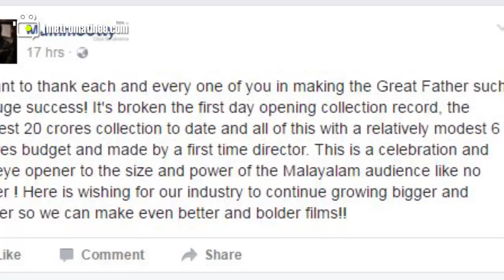The Mamootty magic that gained 20 crore within four days